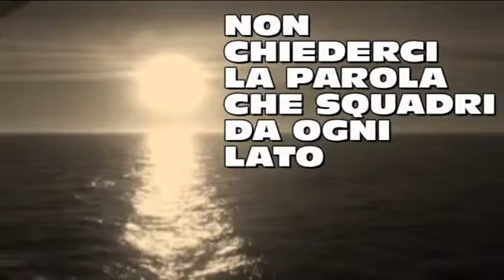Eugenio Montale, Non chiederci la parola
Un "altro" Miliuccio recita grandi Versi: Montale...